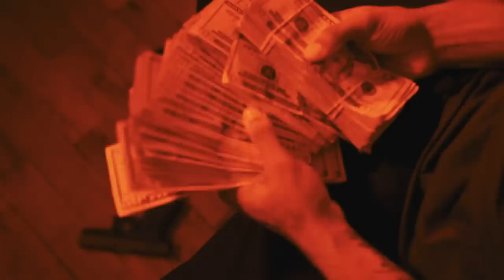SevenMile P x Dough Loafs - Out My Bag (Official Video)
Don't FORGET to go download "Out My Bag" off all DIGITAL OUTLETS

Amazon Music

Twitter. @SevenMileP